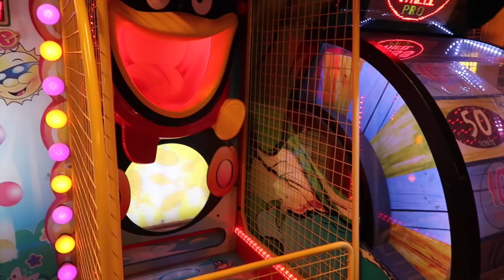PRAMBANAN TEMPLE JAVA (INDONESIA )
PRAMBANAN TEMPLE JAVA INDONESIAN

XOXO

Hasna B